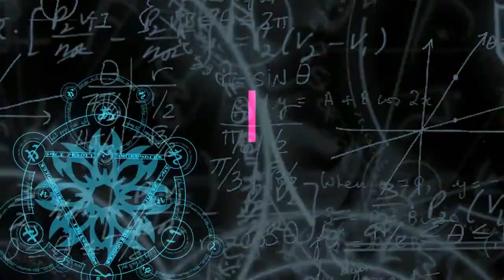Sepeda Unik tapi keren Bisa Senderan | Unique but cool bike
MEDAN | Sepeda adalah salah satu moda transportasi yang kini masih tetap bertahan di tengah gencarnya gempuran kendaraan bermotor. Sepeda telah menjadi alat transportasi bagi masyarakat khususnya Di Medan, Sumatera Utara.

Dalam melakukan perjalanan dari suatu kota ke kota. Tetapi dengan Seiring berkembangnya zaman, bentuk dari sepeda telah berkembang dan sepeda kini pun telah beralih fungsi sebagai media seni tersendiri untuk berkarya sekaligus berkendara. Seperti hal nya sepeda ini terlihat nyaman bisa senderan unik tapi keren.

MEDAN | Bicycles are one of the modes of transportation that are still surviving in the midst of the onslaught of motorized vehicles. Bicycles have become a means of transportation for the community, especially in Medan, North Sumatra.

In traveling from city to city. But with the development of the times, the shape of the bicycle has evolved and the bicycle has now changed its function as a separate art medium to work and ride at the same time. Like the thing, this bike looks comfortable, it can be unique but cool.